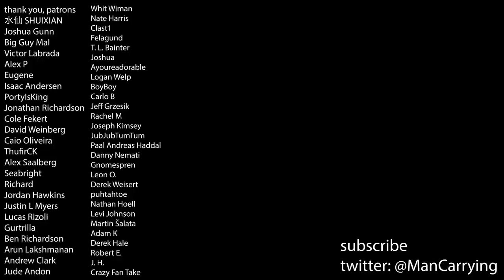there's nothing scary about this image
hi yes can i please get some pressurized air right in my eye please